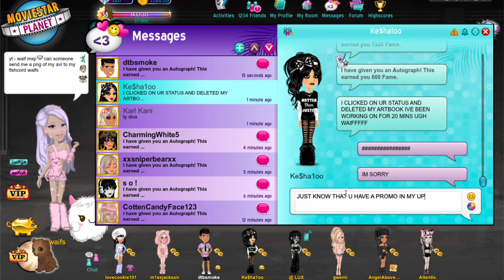AN UNHINGED GIVEAWAY + ANOTHER D PACK OOPS | MovieStarPlanet | waif msp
diamond pack, giveaway AND a mail time all in one video reyt (sorry for the chaotic-ness and the fact I didnt even say goodbye)

this thumbnail was made by Shenisis on YouTube - tysm go sub to them (people offer to make me thumbnails I am not LAZY im just low budget but starting to hone my own thumbnail makin skills xxx mwah)

Face channel - @waifbae

Consider becoming a channel member to gain access to special perks or just to support me in improving my gaming equipment!

Alternatively, consider donating on my koffi (koffi takes 0 percentage of my earnings so it will all go to me), remember, this is optional and I still love you all regardless.

uk msp - waif
USA MSP - waifs
German msp - waify
roblox: fempill
Imvu: waifs

INTRO/OUTRO SONG CREDITS TO CHASE ICON!